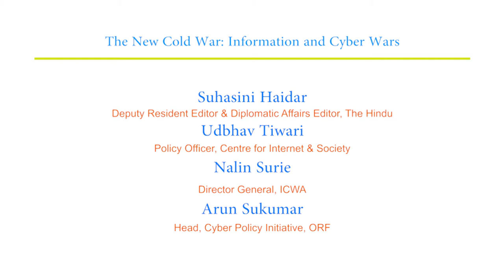ITTF2 | The New Cold War Information and Cyber Wars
This session will examine how digital networks, that transcend communities, ideas and languages, have affected the traditional role of the state in securing its borders. The social contract between the state and the citizen is being mediated by the “intermediary” — usually a technology giant — whose role has come under the political scanner. Panellists will also explore how governance arrangements can ensure effective cooperation between governments and
businesses in tackling terrorism.
Chair: Suhasini Haidar, Deputy Resident Editor & Diplomatic Affairs Editor, The Hindu
Speakers:
Udbhav Tiwari, Policy Officer, Centre for Internet & Society
Nalin Surie, Director General, ICWA
Subramanian Chandrasekhar, Group Director, Government Affairs, Microsoft India
Arun Sukumar, Head, Cyber Policy Initiative, ORF